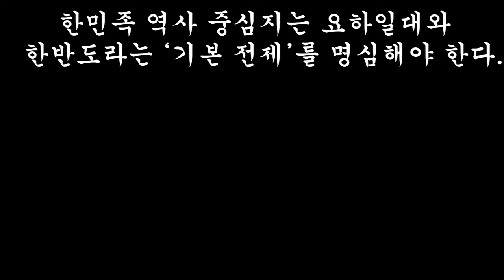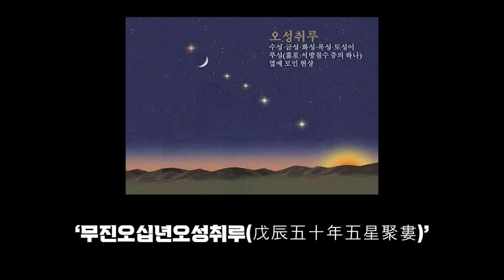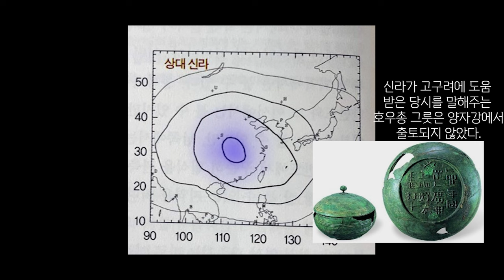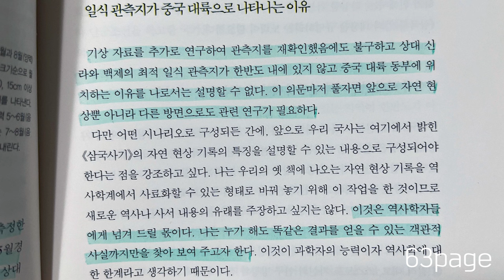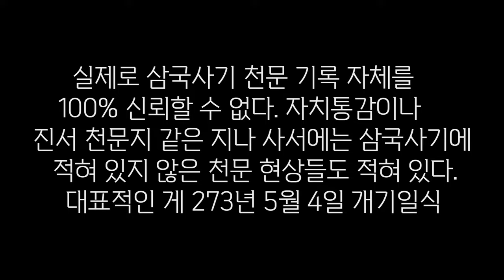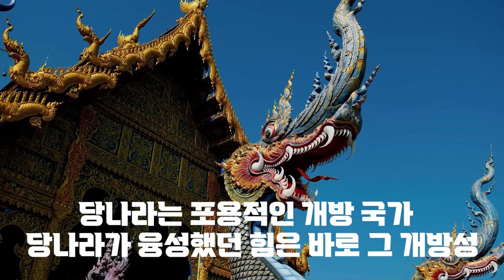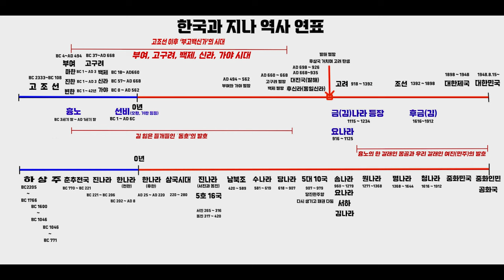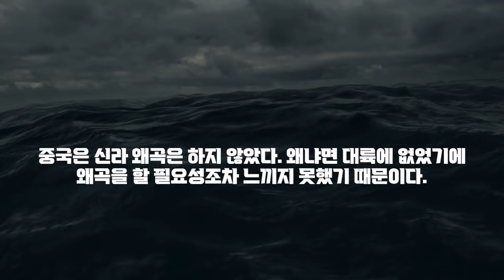대륙신라 대단했다는데 왜 가만 놔뒀을까?